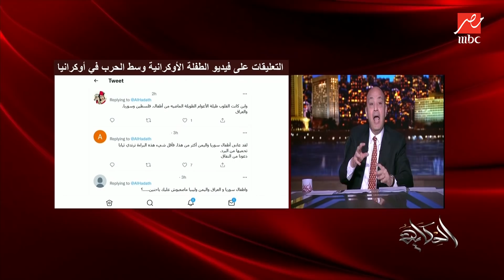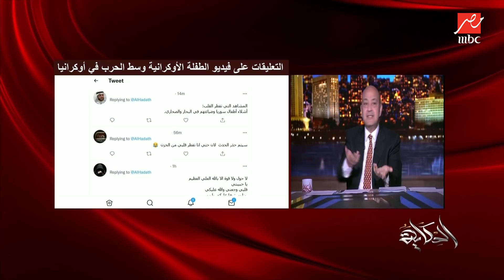عمرو أديب: هوريكوا فيديو لطفلة أوكرانية بتبكي..ليه كومنتات تقول عندنا سوريا والعراق هي مالها دي طفلة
عمرو أديب: هوريكوا فيديو مؤثر لطفلة أوكرانية بتبكي في الحرب.. ليه الكومنتات تقول عندنا سوريا والعراق.. هي مالها دي طفلة